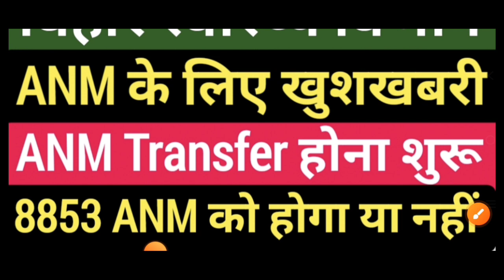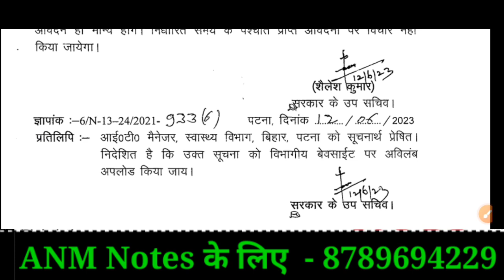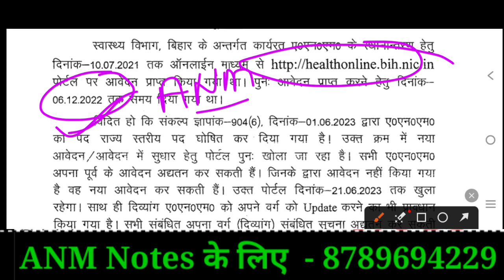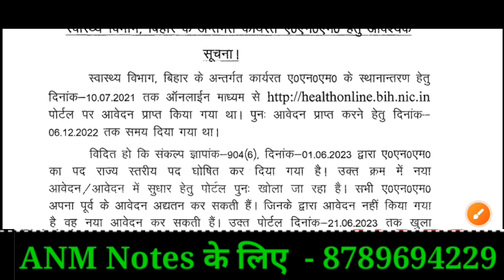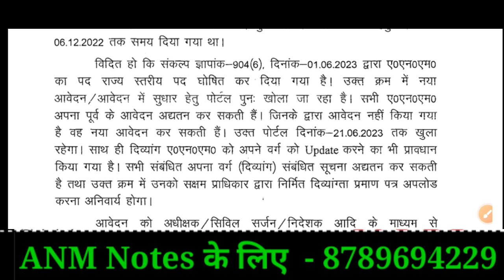बिहार स्वास्थ्य विभाग ANM Notice जारी/Bihar ANM Transfer Online शुरू/Bihar ANM transfer/btsc anm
Fast Information Vlog Video -

ANM requirement
Anm job 2022
ANM job

बिहार स्वास्थ्य विभाग Result आ गया/Bihar Health Department counselling शूरु/BCECE Senior Residents

बिहार स्वास्थ्य विभाग नर्स को अब दिक्कत नही होगा/Bihar Health Department Nurse Notice/Nurse Transfer
बिहार स्वास्थ्य विभाग Result जारी/Bihar Health department Result/SHSB Lab Technician Result/btsc

बिहार स्वास्थ्य विभाग 2nd Merit List Result जारी/Bihar ANM का खुशखबारी आयेगा/bihar anm notice